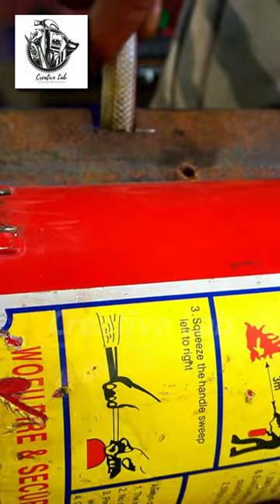Homemade Powerful Air Rifle Gun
WARNING:

If you rely on the information portrayed in this video, you assume responsibility for the results. Have fun, but always think ahead, and remember that every project you try is at YOUR OWN RISK.